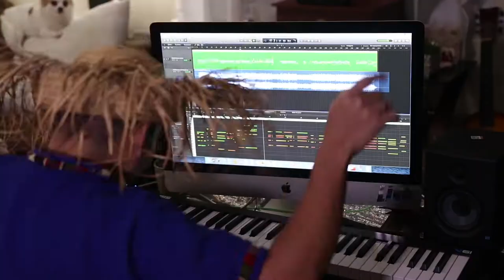Homenaje a Guillermo Anderson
*LA FUERZA QUE TENES / MARIA DOLORES*

Arreglos / guitarras / producción

Bajo Eléctrico

Voz Principal Gaby Flores

Batería Acústica

All Latin Percussions & Tambor Garífuna

Piano Johnny Be Good

Video Editor